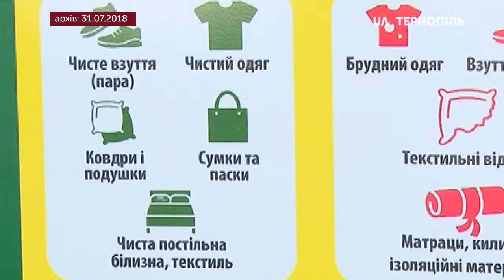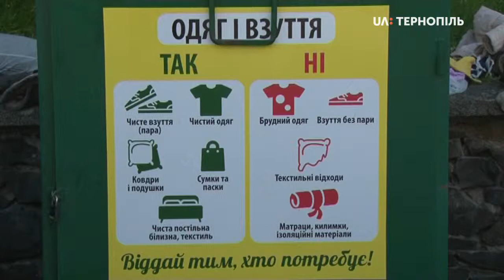Контейнер для одягу у Тернополі переповнений